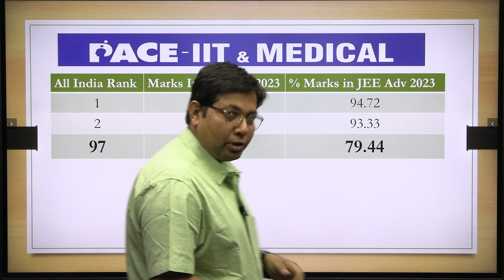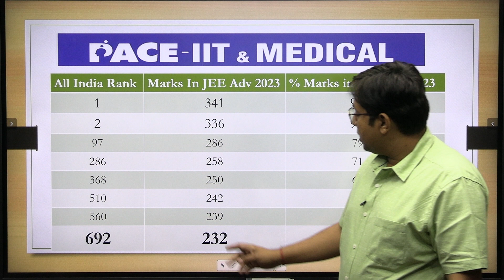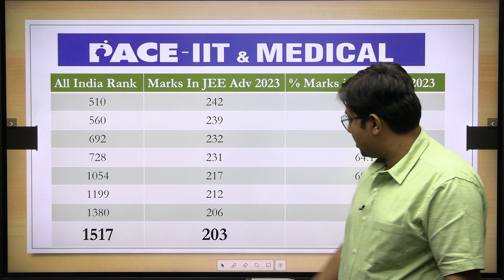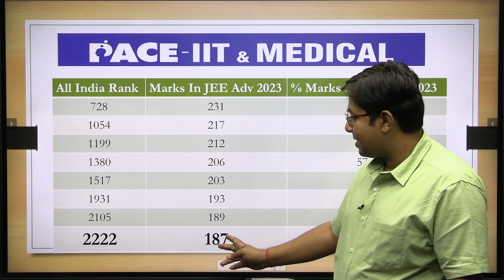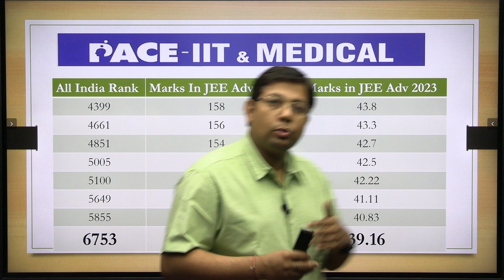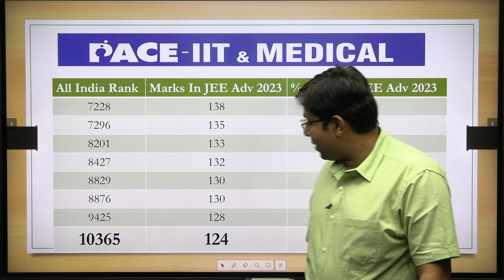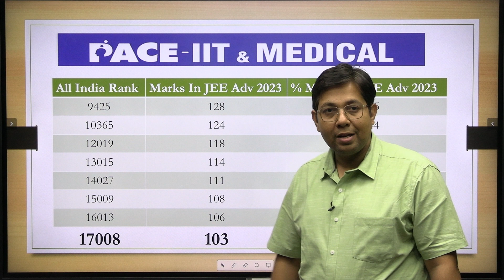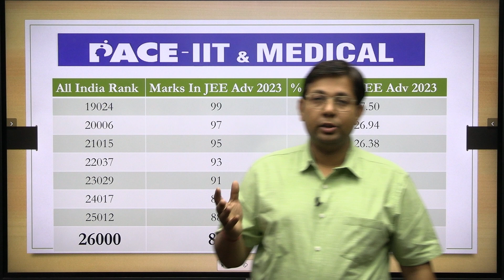JEE Adv 2023 Score Vs Rank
JEE Adv 2023 All India Rank Vs Score. Get to know the exact rank on on a particular score in JEE Adv and score required for that.

To know more details watch this video.

PACE has been leading the IIT JEE and Medical domain with stellar results since the past 25 years.

- 8 Ranks in Top 100 in JEE Advanced 21.
- 60+ students 600+ Marks in NEET 21.
- 6 Ranks in Top 100 in JEE Main 21.
- Consistently producing HSC Board Toppers year after year.
- Maximum Selections in Foreign Universities for UG.
- State of the art infrastructure & offering Vocational Subjects.
- Alums leading conglomerates like Google, Facebook, Twitter, Linkedin, Tesla, Mckinsey and many more across the globe.

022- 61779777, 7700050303